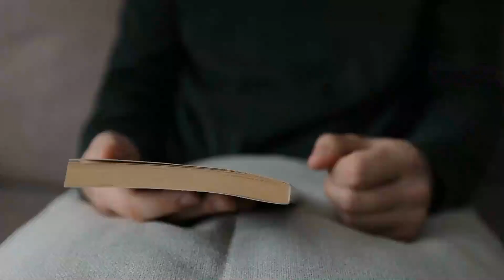Comment mieux dormir : les astuces pour un sommeil réparateur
Le sommeil est crucial pour notre bien-être physique et mental, mais il est fréquent que certaines personnes aient du mal à dormir suffisamment ou de manière réparatrice. Cependant, il existe des astuces simples et efficaces pour mieux dormir et profiter des bienfaits d'un sommeil de qualité.